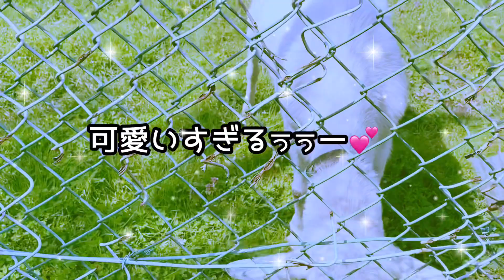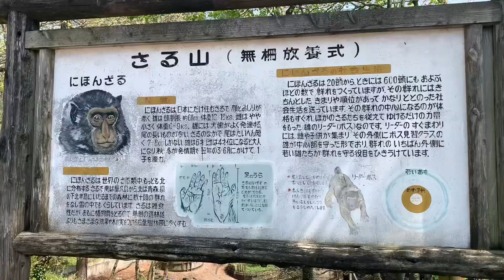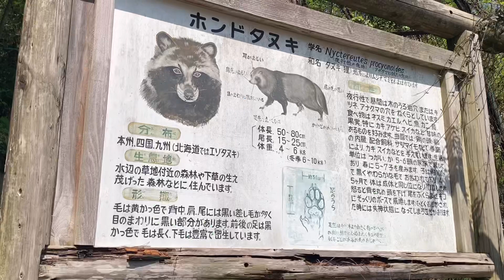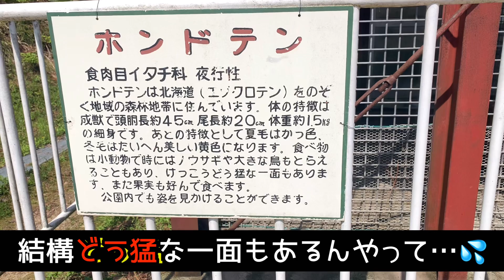石川県遊び場‼️【森林公園】❤️動物さん達かわいーの❤️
森林公園について

森林公園は動物と触れ合える所だけではなく自然がすごくあり、すごくよいところですよ😀

音楽はフリーミュージックです🎶